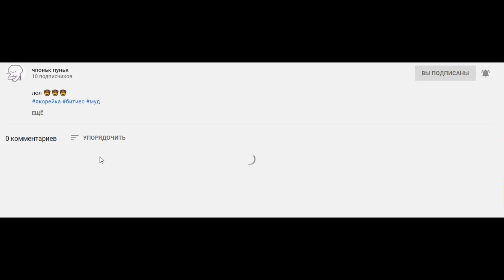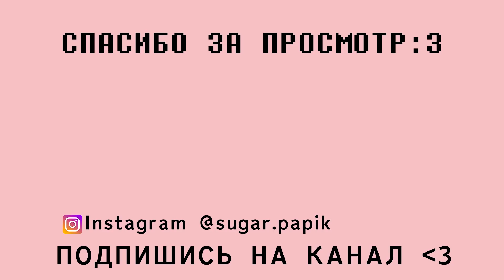мои любимые мукбанги)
Это видео не имеет цель оскорбить, унизить или задеть чьи-то чувства, оно создано только для развлекательных целей!

Относитесь к данному видео с юмором, сатирой и иронией.